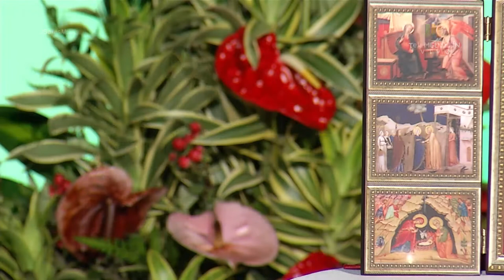SANTA MISA 20 de octubre de 2020 [Santa misa] Telemedellín